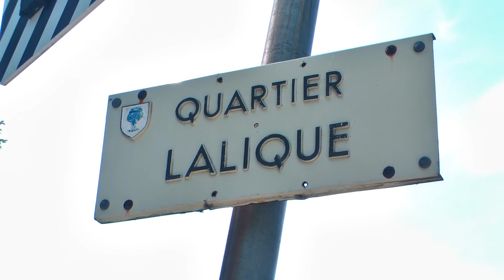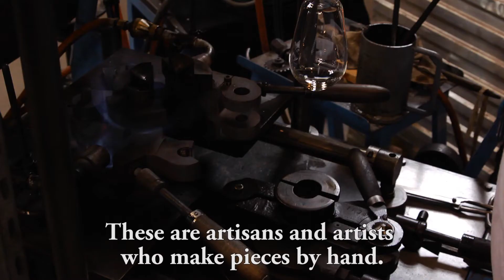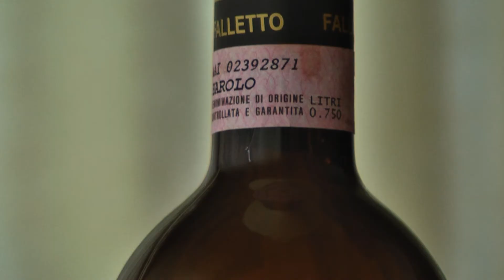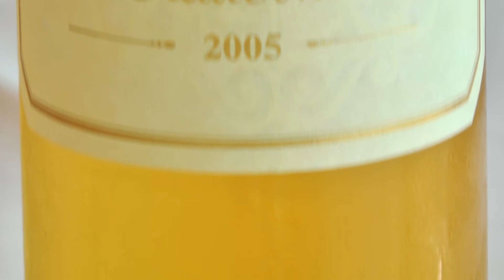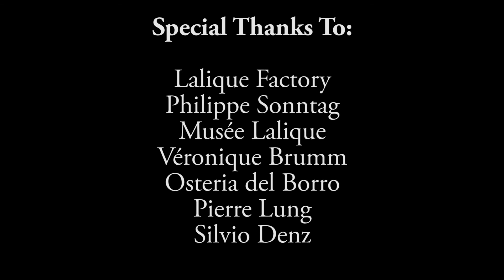Wine Glass: A Documentary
James Suckling had long dreamt of making his own wine glass. Just like a violinist with his favorite Stradivarius, a wine critic's particular glass is the tool of his profession. Indeed, James travels everywhere with the same wine glasses.

Last year, he approached renowned French crystal-maker LALIQUE with his vision of making the perfect wine glass. Together they collaborated and created the LALIQUE James Suckling 100 POINTS Universal Wine Glass.

The idea was to make a glass that could be used for all wines. The response was overwhelming. But people wanted more glasses. They wanted a Champagne glass. They wanted a Bordeaux glass. They wanted a Burgundy glass. They even wanted a whisky glass.

So James decided to go one step further. He decided to combine his more than 30 years of experience as a wine critic with the 100-year-old expertise of LALIQUE and see what it would take to create an entire glass collection.

Visiting the LALIQUE factory he uncovers the craftsmanship, history and above all passion of the people whose families have been working with crystal for generations. Together with James' knowledge of wine it's this that leads to the conclusion you'll see of this mini-documentary, "Wine Glass". The LALIQUE James Suckling 100 Points Collection.